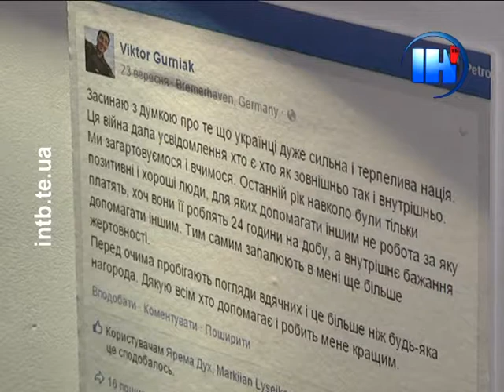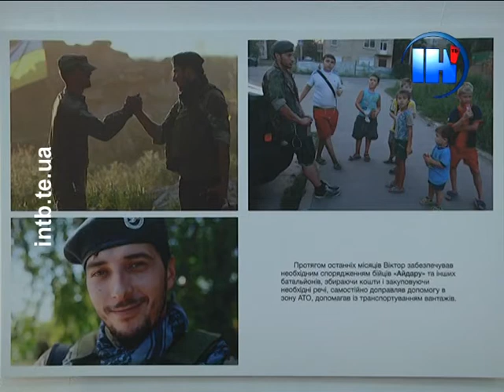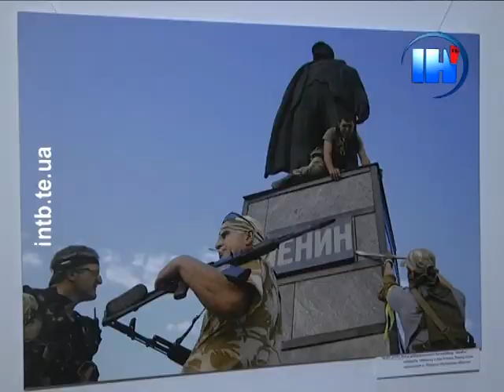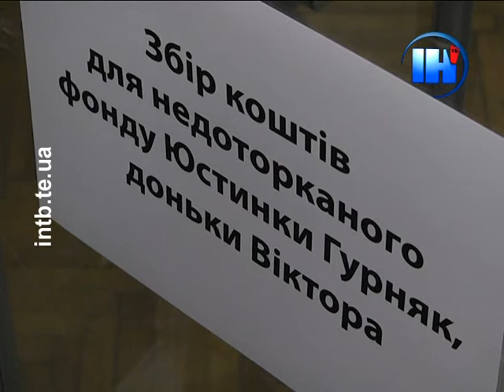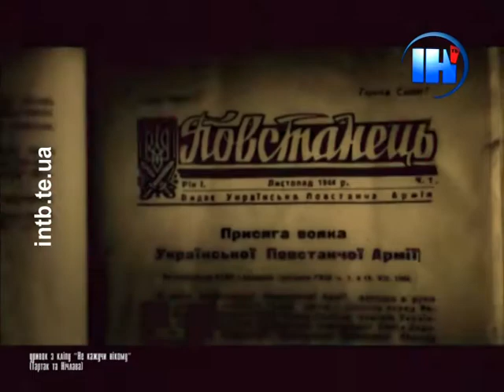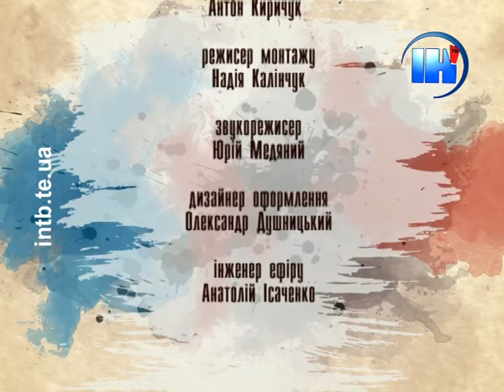Арт-терія 150. Посмертна виставка робіт В. Гурняка